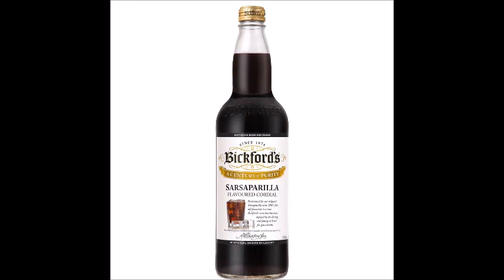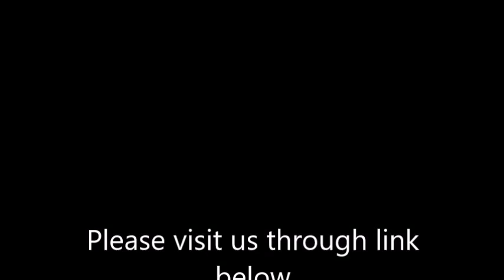Sarsaparilla vs Root Beer